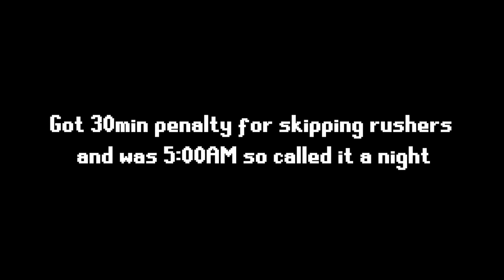Strongest Melee Weapon on RuneScape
500 Likes and I'll shave my butt hair!